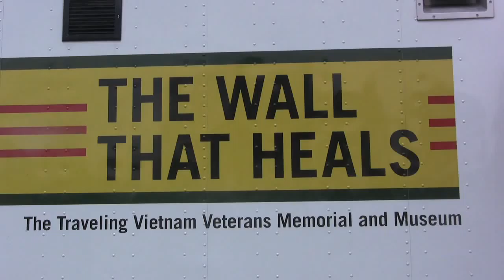The Wall that Heals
The Wall that Heals arrives in Okaloosa County.